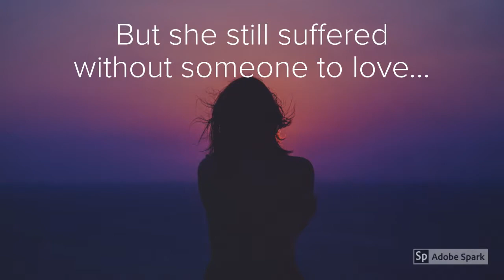"True Black Love" is a Red Hot Romance Novella by Ilianna Binoche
"True Black Love" by Ilianna Binoche

Africa Kenyatta Anderson refuses to allow her dark mocha skin tone and what other people think of black women to dictate her life. After being betrayed by her boyfriend, she loses all faith in finding her own black king. Africa decides to allow powerful wealthy men who ARE NOT of color to meet her needs.

When Africa returns home to care for her mother, she finds an African King who is unlike any man she has ever known. Israel Nathaniel King is a brilliant businessman, an amazing father, and a sensitive soul who just might possess what Africa needs to heal her wounded heart.

Amazon.com Link:
"True Black Love"